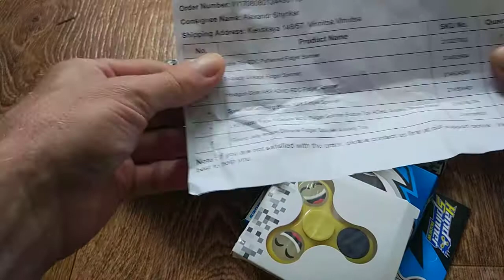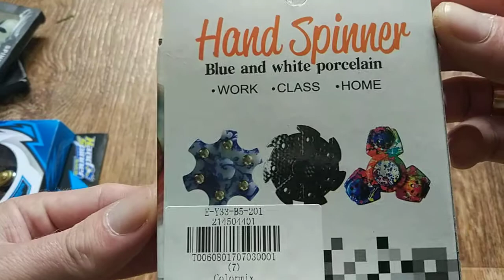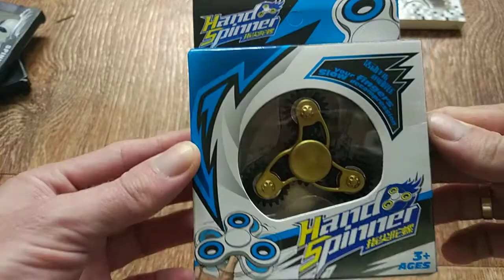9 спиннеров с Китая Распаковка посылки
9 спиннеров с Китая Распаковка посылки
Пишите комментарии!